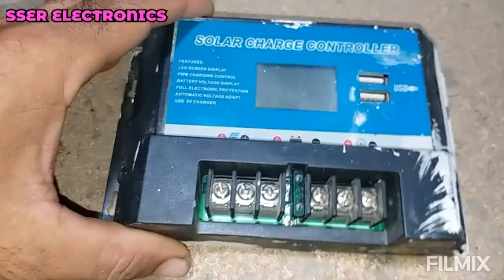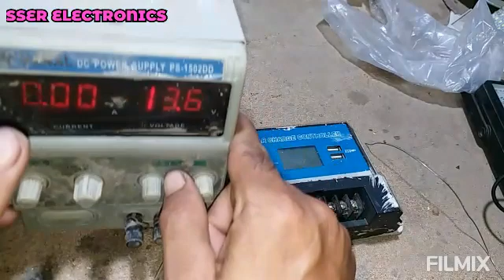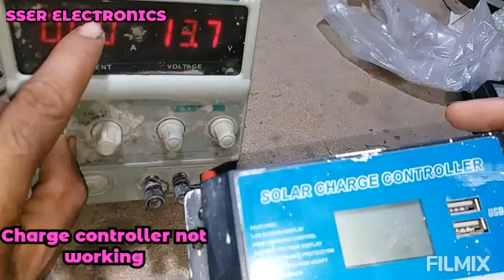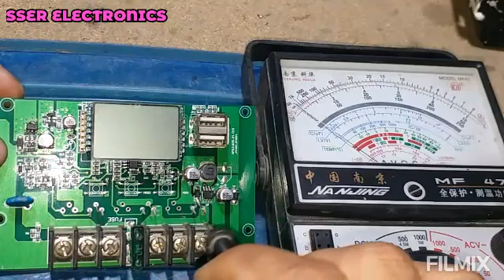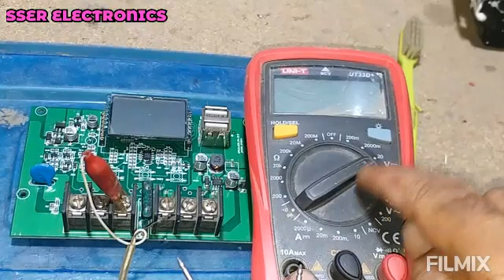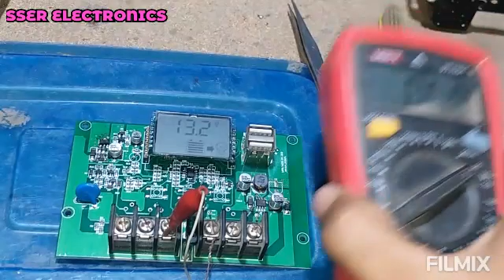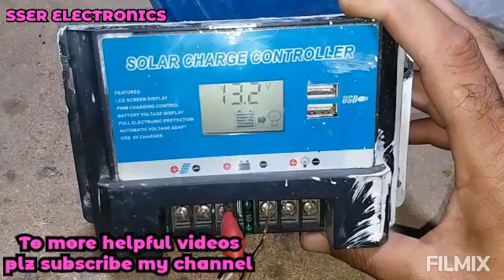HOW TO REPAIR SOLAR CHARGE CONTROLLER AT HOME/ VERY IMPORTANT VIDEO